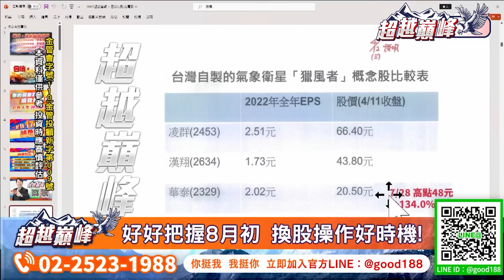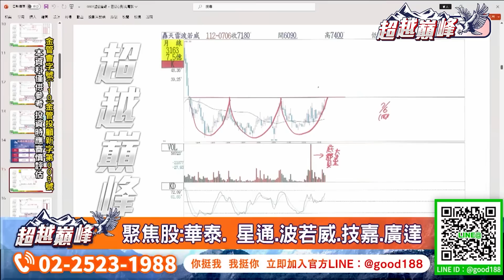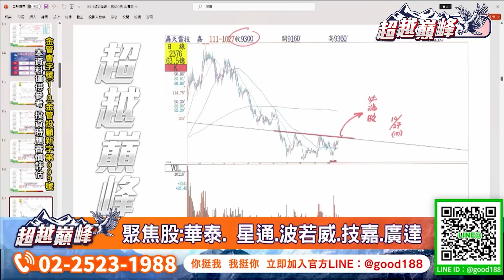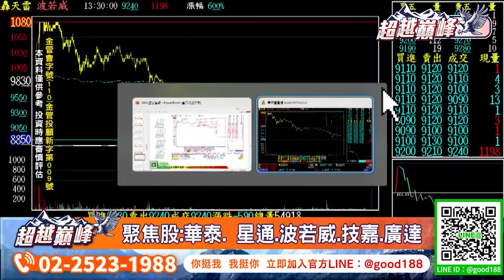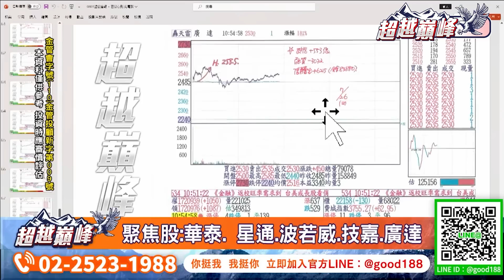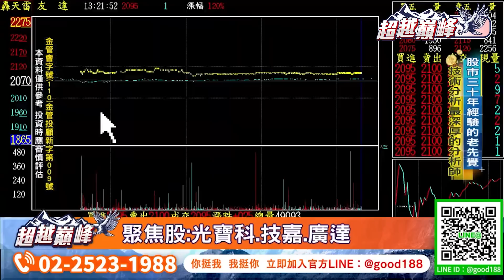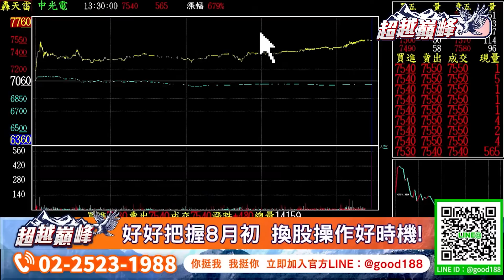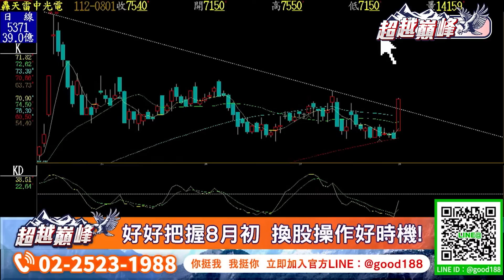好好把握八月初 換股操作好時機｜20230801｜涂敏峰 分析師｜超越巔峰